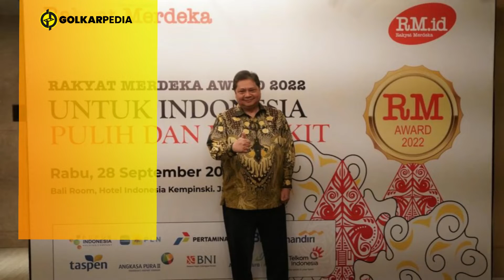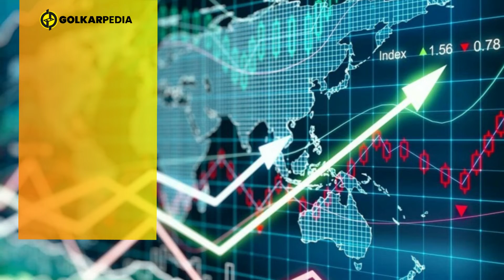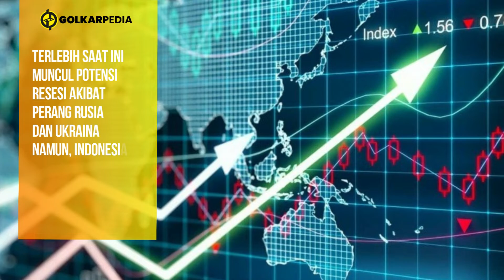Airlangga Hartarto Dinobatkan Sebagai Tokoh Pemulihan Ekonomi Nasional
Menko Perekonomian Airlangga Hartarto mendapatkan penghargaan dari Rakyat Merdeka Award 2022 sebagai tokoh pemulihan ekonomi nasional. Hebat ya bapak Menko kita. Salut!👍